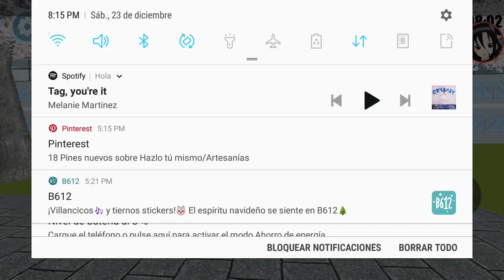Tag you're it (melanie martinez) yandere Simulator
:vvvvvvvvvvvvv